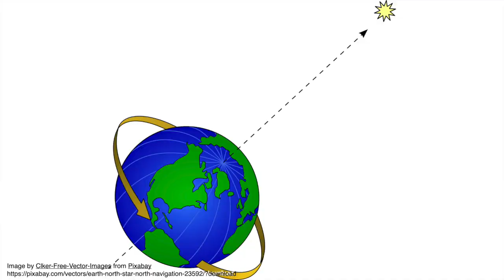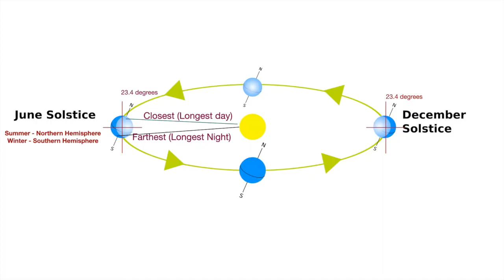E4 Science & World: Know the connection between Solstice and Stonehenge in just 4 min - England P4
Welcome to InspireFromUniverse - "Students Special Channel in English" to know, learn and get inspire about world and beyond in the universe.

In this video learn about the connection between Stonehenge and Solstice.